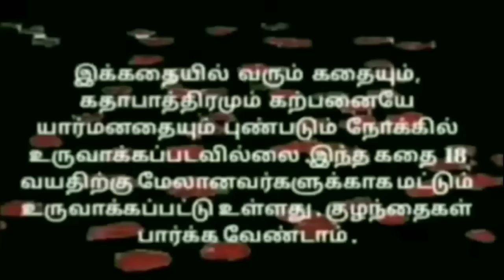EP-318|என்னோட திமிரு ஆணவம் தெனாவட்டால மனைவின்ற பொக்கிசத்தை தொலைச்சிட்டேன் அனாதையா ரோட்ல திரியறேன்